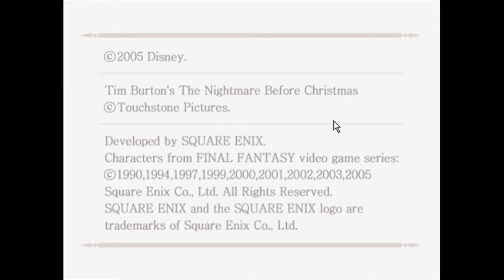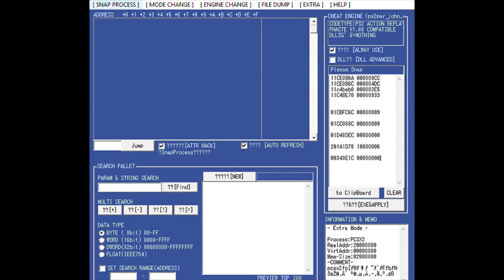How to use Emuhaste Quick and Easy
step 1: open game
step 2: go to main menu
step 3: open Emuhaste
step 4: go to extras and change real address first zero to a 2
step 5: imput codes and snap
step 6: apply
step 7: enjoy